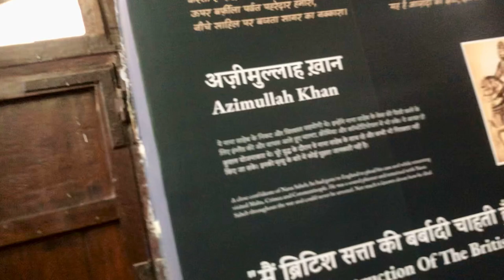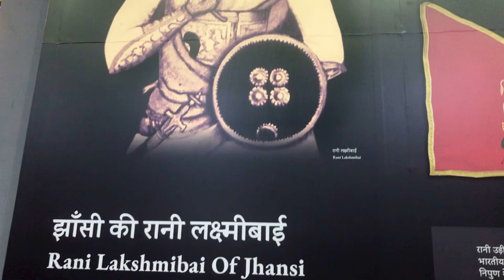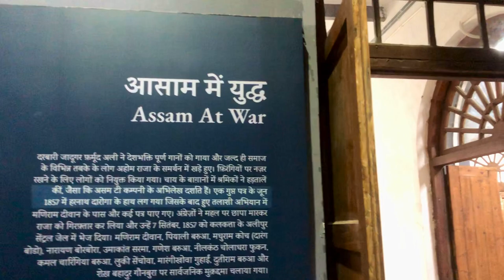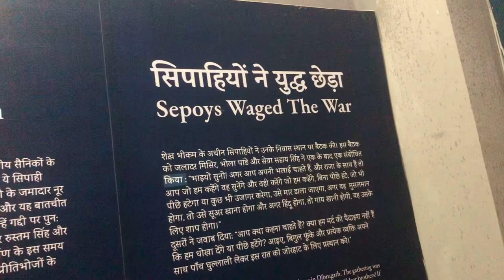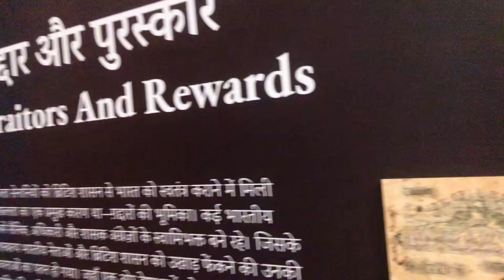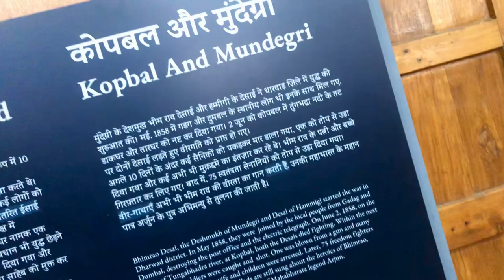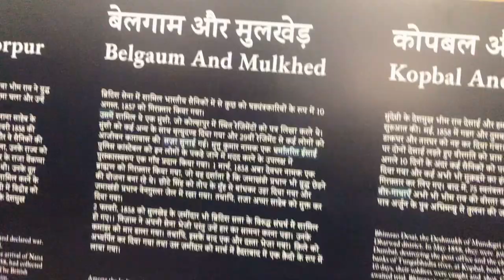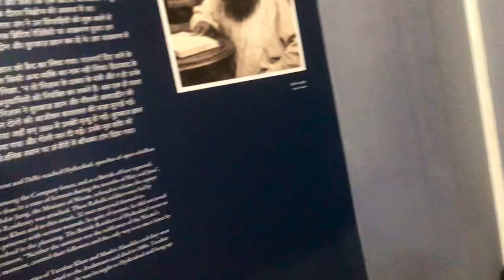दुनिया का सबसे बेशकीमती कोहिनूर का हीरा इसी दीवाने खास से नादिरशाह ने चुराया था!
Lal Qila Delhi | दुनिया का सबसे बेशकीमती कोहिनूर का हीरा  इसी दीवाने खास से नादिरशाह ने चुराया था!!

दीवाने आम :--
दृष्टि की सीधी रेखा से पूर्व की ओर नौबत खाने के माध्यम से निकलने पर हम सार्वजनिक दर्शकों का हॉल दीवाने आम में पहुंचते है । यह वह स्थान है जहां सम्राट जनता दरबार में बैठता था यहां पर बादशाह राजदूतों का स्वागत करता था । सैनिकों की समीक्षा और सार्वजनिक व्यापार सम्पादित करता था ।
           यह एक बड़ी और खुबसूरत इमारत है । यहां आप बलुए पत्थर के स्तंभ देख सकते हो । इसकी सुंदरता इसकी सुंदर बहती हुई बैल बूटी शैली की रेखाएं जो स्तंभ के आधार और शीर्ष का आवरण बनाती है ।

सम्राट मंडप के नीचे एक तख्त पर बैठता था । जिसके दोनों और उसके बेटे खड़े होते थे एक बड़े संगमरमर के मंच की निचली सतह पर उसका वजीर खड़ा होता था । जो सम्राट की अदालत में प्राप्त अर्जीयो से अवगत कराता था । इस केन्द्र के चारों तरफ एक चौड़े क्षेत्र की सीमा रेखा का निर्धारण एक कठधरे द्वारा किया गया

रंग महल ::--
 रंग महल उस समय की सबसे खूबसूरत इमारतों में एक था । यह एक बड़े स्तंभ युक्त हाल था । जिसके उत्तरी तथा दक्षिणी छोर पर आंशिक रूप से सलंग्न कमरे थे । आपको यह जानकर आश्चर्य होगा कि इस खुले मण्डप खेमे की बनावट काफी लचीली और व्यवहारिक थी । भारी पर्दे गोपनीय और ठंड और ठंडी हवा से सुरक्षा देने के लिए लटकाएं जाते थे । आपको यह जानकर आश्चर्य होगा कि मुख्य हाल की छत मूल रूप से चांदी की बनी थी । परंतु इसे सम्राट फरूखशियार के शासन काल ( 1713-19 ) के दौरान नगदी पैसों की जरूरत के कारण हटा दिया गया ।
 भवन के दोनों छोर पर रंग महल की खूबसूरती को जोड़ने के लिए सैकड़ों छोटे - छोटे दर्पण के टुकड़ो को प्लास्टर में स्थापित किया गया ( मौजेक दर्पण ) ( चित्रवर्ण योजना ) यह तकनीक मुगलों द्वारा लोक प्रिय की गई । जिसमें प्रकाश में करामाती प्रभाव उत्पादित किया । इस महल की एक और महत्वपूर्ण विशेषता इसके बीच इसकी लम्बाई के साथ - साथ एक नहर , नहर - ए - बहिस्ता के नाम से विख्यात थी , बहती थी । इसके बीच एक संगमरमर का हौज था । जिसके बारे में यह कहा जाता है कि इसमें मूल रूप में एक हाथी दांत से बना फव्वारा लगा था ।

खास महल : - रंग महल के ठीक उत्तर में इमारत खास महल है या शाही महल " बैठक " या बैठक खाना ' ख्वाबगाह शयन कक्ष , " तस्वीह खाना " या इबादत खाना । इसके एक से विशिष्ट  घटक है । रंग महल का सामना करते हुए आच्छादित बरामदेह में हम खूबसूरती से चित्रित संगमरमर सतहों को देख सकते हैं जिससे विशेष रूप से सूक्ष्म रंगों का प्रयोग किया गया है ।

दीवान - ए - खास::--
 खास महल के उत्तर में एक भव्य इमारत दीवान - ए - खास या निजी दर्शकों का हाल है । यह वह एक स्थान है जहां सम्राट महत्वपूर्ण राजदूतों , दरबारियों और देश के अधिकारियों के साथ विशेष अदालत आयोजित करता था । इस इमारत का आरंभ भी अपने एक आंगन से होता था जिसका सीमंकन एक मेहराब दार इमारत की पंक्ति से था । आपको जान कर यह आश्चर्य होगा । कि सदियों से बहुत कुछ बिगड़ा और क्षतिग्रस्त हुआ परंतु अभी भी दीवान - ए - आम एक सुंदर भवन है ।

                             अपने स्वर्णयुग में इस इमारत का फर्श कीमती गलीचों से ढका था और चटकीले रंग के पर्दे इमारत को सभी तरफ से छाया देते थे । पूर्वी भाग के एक संगमरमर की आधार चौकी ( मंच ) थी , जिस पर बहुत प्रसिद्ध मयूर सिहांसन रखा था यह एक देखने लायक खंड था । कीमती धातु से बना और कीमती पत्थरों से जड़ित ( कोहिनूर हीरा ) यह एक पौराणिक / प्रसिद्ध फर्नीचर असबाब का टुकड़ा था । इस हाल के मध्य से नहर - ए - बहिश्त बहती थी । दिल्ली पर आक्रमण के बाद 1739 में फारसी शासक नादिर शाह इस सिंहासन को फारस ले गया । नादिर शाह ने इसे तुड़वा कर इसके कीमती रत्नों को दुबारा प्रयोग किया । कंगनियों के नीचे उत्तरी और दक्षिणी दीवारों के कोनों के महराबों के ऊपर अमीर खुसरों की यह हैरत अंगेज मशहूर कथन ' अगर कही पृथ्वी पर स्वर्ग है तो यहीं है , यही है , यही है " उत्कीर्ण की गई है । 1857 के विद्रोह के  पश्चात जब ब्रिटिशर ने इस किले पर सितम्बर 1857 में कब्जा किया तब इसी कमरे में महारानी विक्टोरिया के स्वास्थ्य हेतू जश्न मनाया गया ।
 थोड़े समय बाद इसी कमरे में आखिरी मुगल बादशाह बहादुर शाह पर मुकदमा चलाया गया और उसे सजा सुनाकर रंगून निर्वासित कर दिया गया । मयूर सिंहासन के बारे में इनायत खाँ लिखते हैं कि इसमें अनमोल रंग व रत्न का प्रयोग किया गया । 86 लाख तोला सोना की कीमत ( 14 लाख ) ऐबाकोच को सिंहासन पर मोतिफ ने बहुत आकर्षित किया ।

मोती मस्जिद : - इस हमाम के पश्चिम में एक छोटी मस्जिद मोती मस्जिद है । इसे औरंगजेब द्वारा अपने निजी इस्तेमाल के लिए बनाया गया था । इस मस्जिद के प्रार्थना कक्ष में काले संगमरमर की बाहरी रेखा वाले मुसल्ले ( प्रार्थना की छोटी दरिया ) बने है